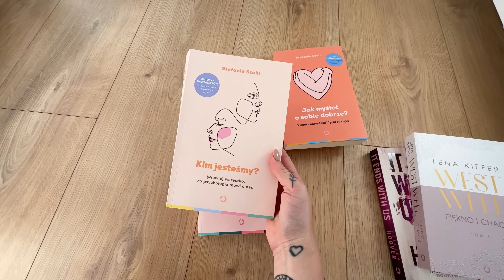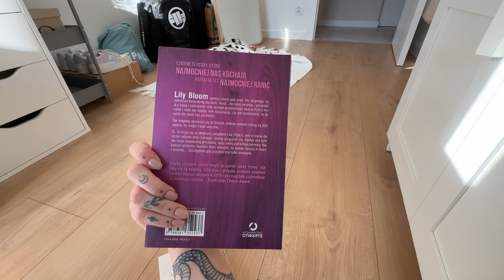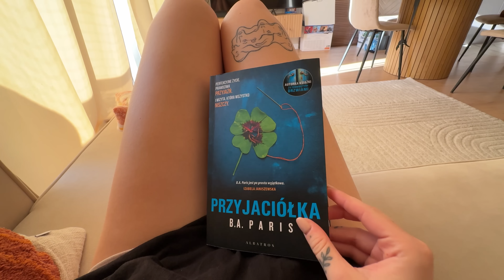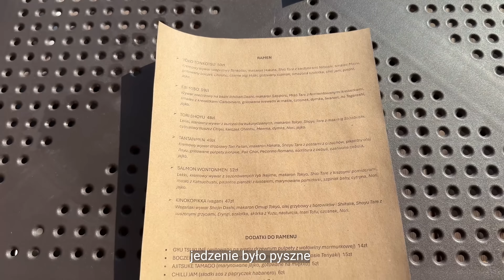MIAŁAM OPERACJĘ / WRACAM DO SWOJEJ RUTYNY / GOTUJEMY